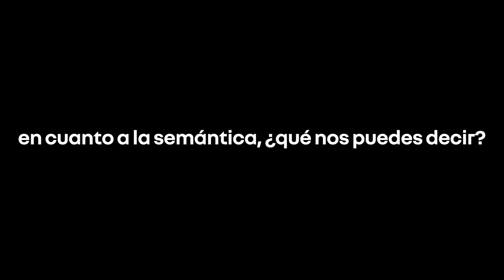Renault Kardian - ar.Motor1.com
Más información en ar.Motor1.com